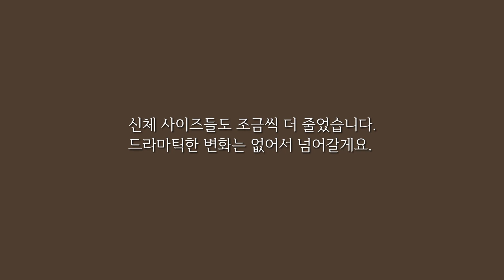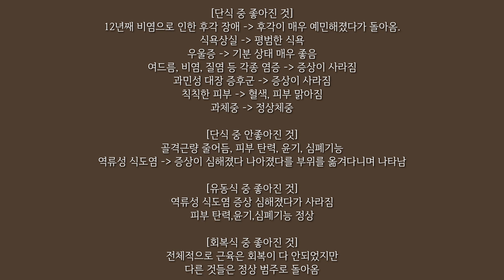Damda. Fasting -12.3kg 30대 주부의 보식기 - 자연식 중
회복식이 끝난 후 자연식 중 저의 변화를 담아봤어요.*◡̈